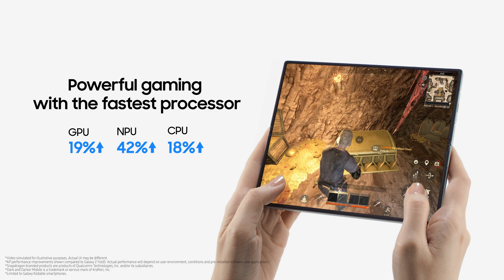Galaxy Z Fold6 Unboxing Samsung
Discover the super-sized screen of the Galaxy Z Fold6, now fueled by the power of Galaxy AI ✨ for the first time ever. It's thinner, lighter 🪶, and more powerful than ever before. Plus, it's even available in pink 💖 for the very first time, designed for all ages.

00:00 Intro
00:10 What's in the box
00:18 Exterior design
00:21 Color
00:41 Hardware specifications and features
01:03 Durability
01:16 Performance

Shorts que recrean este video

AARONTECNEWS

AARONTRAILERS